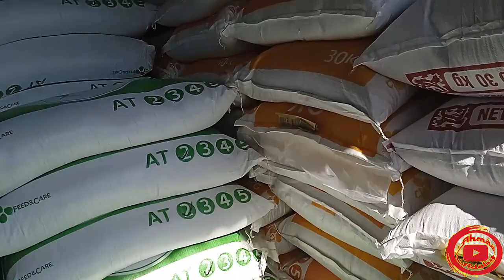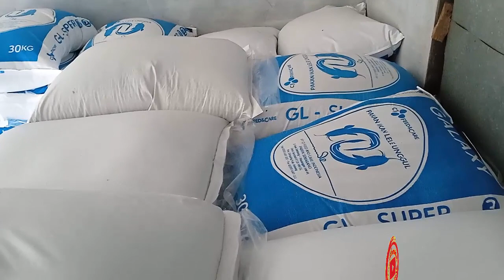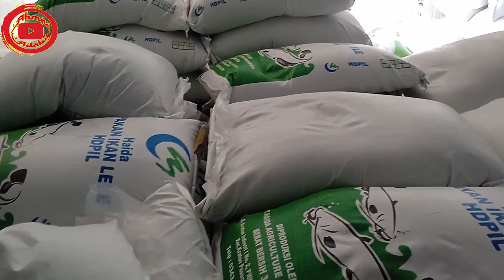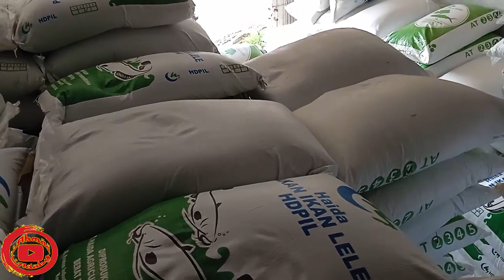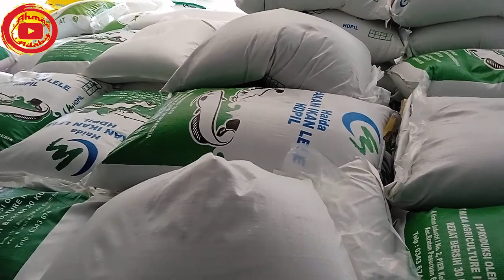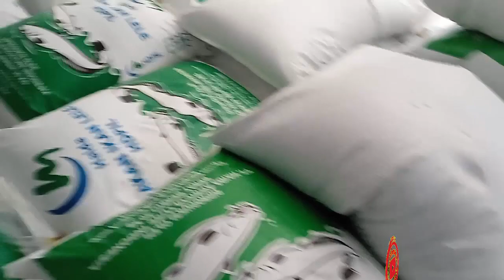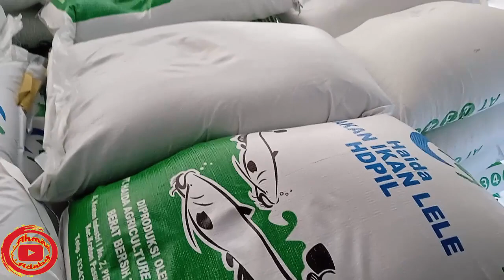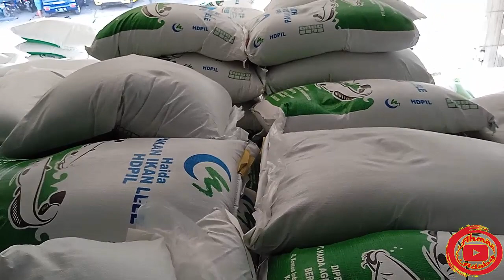Kabar Gembira Untuk Peternak Lele SeIndonesia | Update Harga Pakan Lele Di Tahun 2022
4. Pemula Harus Lihat Video Ini Sampai Selesai, Cara Mudah Budidaya Ikan Gabus Di Kolam Terpal